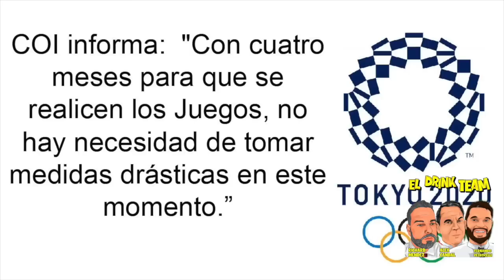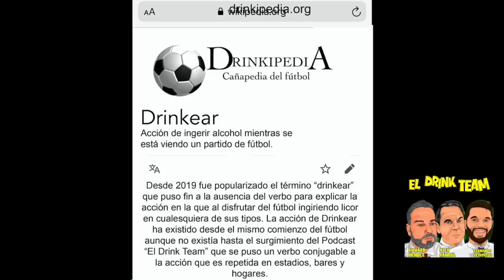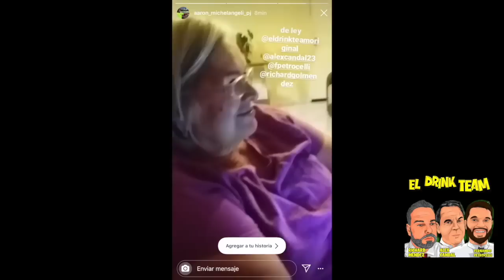CAP 27: ¿CUAL HA SIDO EL MEJOR MUNDIAL?/SUSPENDIDA EURO Y COPA AMÉRICA/ANÉCDOTAS DRINKERAS